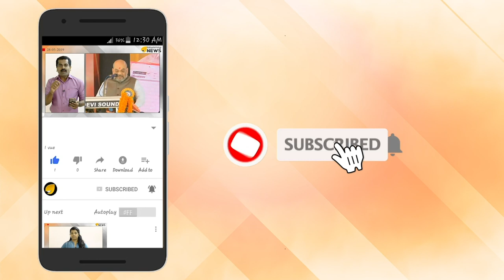പി ജയരാജന്റെ അടുത്ത ലക്ഷ്യം പിണറായി പിണറായി ടീമിനെ വെട്ടി അരിയും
പി ജയരാജന്റെ അടുത്ത ലക്ഷ്യം പിണറായി. പിണറായി ടീമിനെ  വെട്ടി അരിയും. ബലാത്സംഗ കേസ് പുറത്ത് വിട്ട് പക വീട്ടി. കോടിയേരിയെ നാണം കെടുത്തി.   കണ്ണൂരിൽ നിന്ന് പുറത്താക്കിയവർ കരഞ്ഞ് ചാകും. പിന്നിൽ നിന്ന് കുത്തിയവർക്ക് പി ജയരാജന്റെ ക്വട്ടേഷൻ